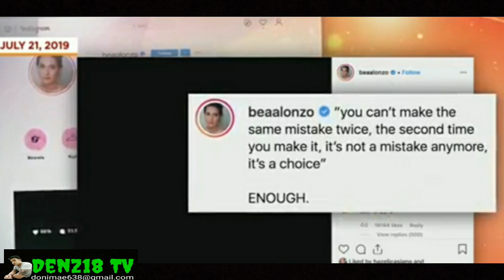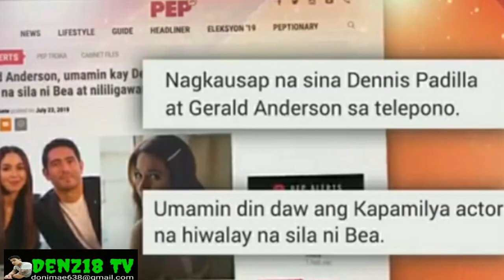VIRAL-TOTOONG DAHILAN NG HIWALAYANG GERALD AT BEA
gerald anderson and bea alonzo movie how to be yours,
hiwalayang bea alonzo at gerald anderson,
gerald anderson bea alonzo issue,
bea alonzo and gerald anderson july 2019